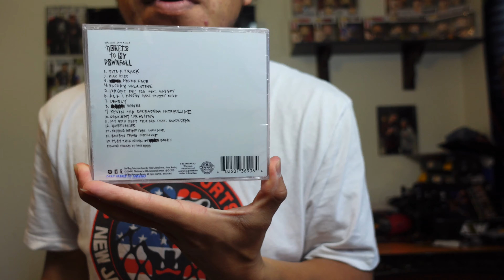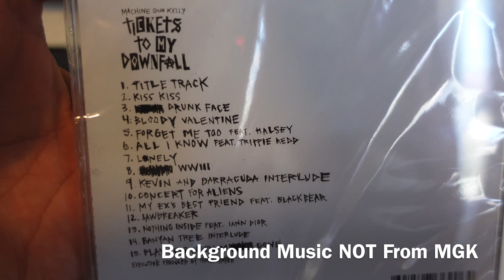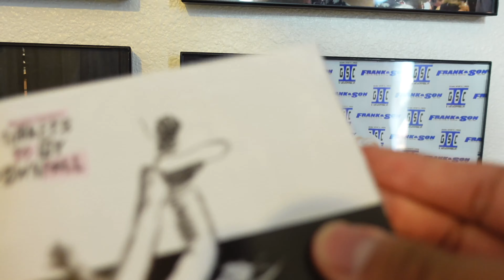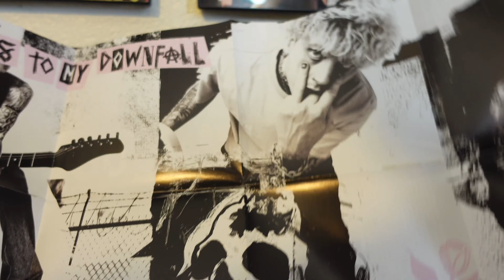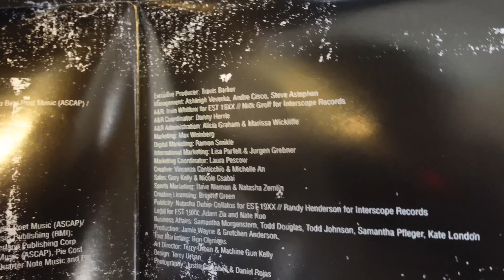Tickets To My Downfall CD Unboxing Machine Gun Kelly 2020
iAMSpeedy Unboxes A New Album From Machine Gun Kelly, “Tickets To My Downfall”.

FOOTAGE RECORDED ON SONY ZV-1 Camera.